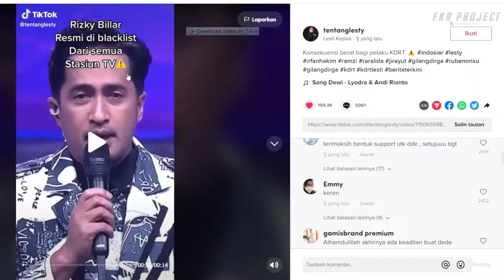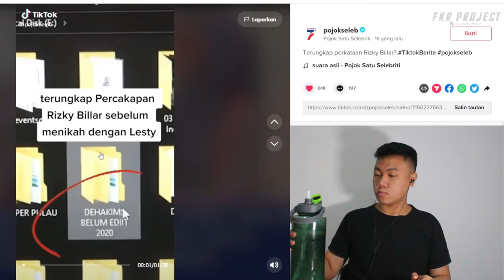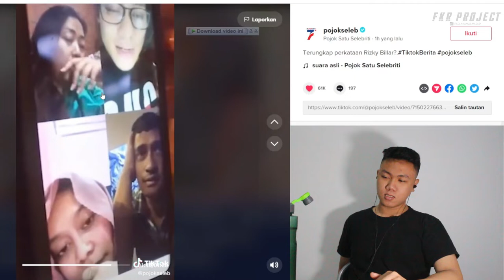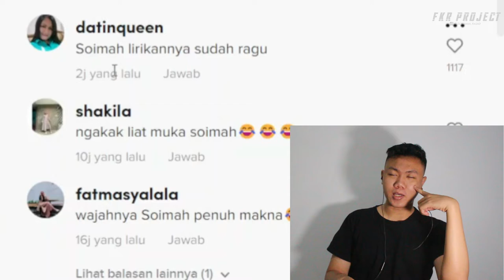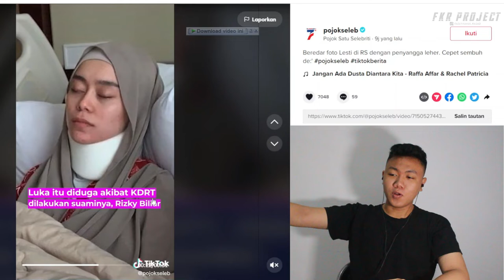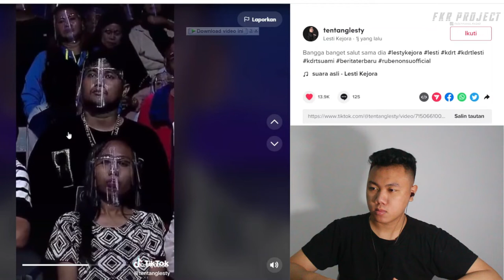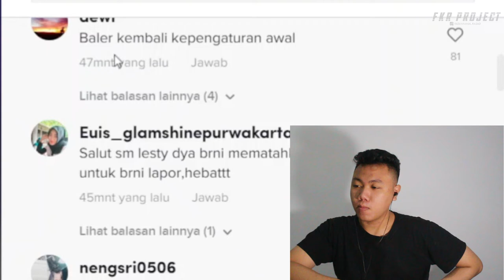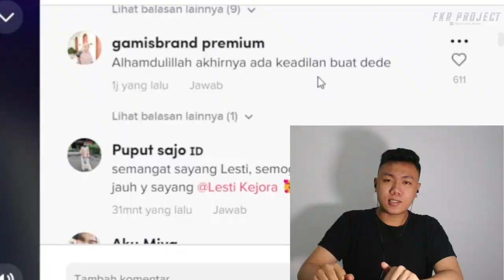VIRAL RIZKI BILLAR❗❗RESMI DI Blacklist Dari stasiun TV SELURUH INDONESIA ❓KARENA KDRT I FKR PROJECT